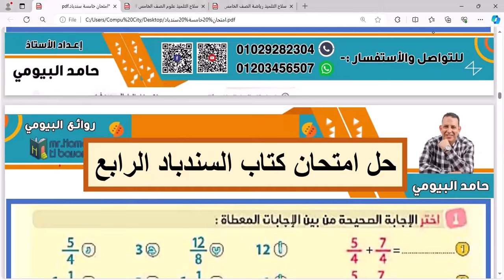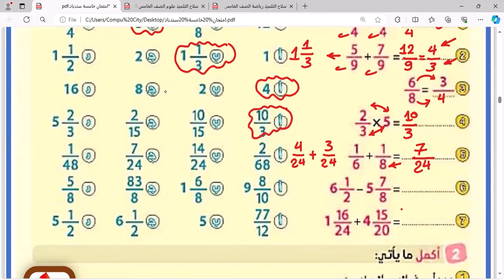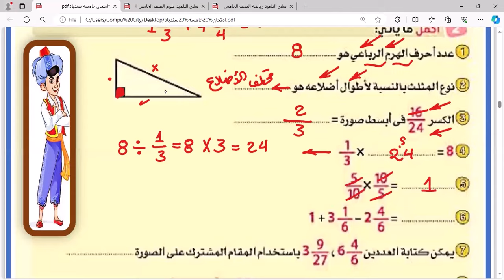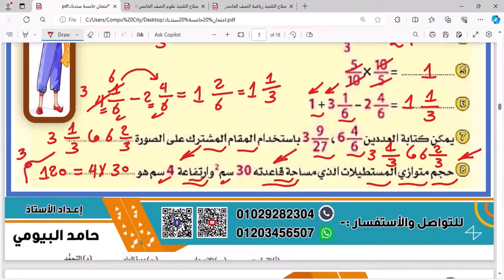حل الامتحان الرابع مراجعة ليلة الامتحان رياضيات الصف الخامس مع مستر حامد البيومى شرح مهم تدريبات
حل الامتحان الرابع مراجعة ليلة الامتحان رياضيات الصف الخامس مع مستر حامد البيومى شرح مهم تدريبات علي قناة روائع البيومى شروحات اختبارات تدريبات امتحانات مراجعة ليلة الامتحان مراجعات شاملة متنوعة